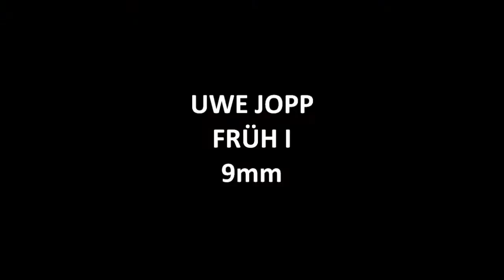Pfeife rauchen: Uwe Jopp - alte und neue Pfeifen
Pfeifenverzeichnis:

Videoteil @ 00:00
Fototeil @ 09:08

Früh I @ 00:50 / 09:08
Länge: 133mm
Kopfhöhe: 52mm
Kopfbreite: 47mm
Kopfbohrung: 20mm
Kammertiefe: 40mm
Gewicht: 64,2 gr

Früh II @ 09:30
Länge:mm
Kopfhöhe:mm
Kopfbreite:mm
Kopfbohrung:mm
Kammertiefe:mm
Gewicht: gr

Früh III - Horn @ 01:50 / 10:00
Länge: 140mm
Kopfhöhe: 56mm
Kopfbreite: 32mm
Kopfbohrung: 18mm
Kammertiefe: 32mm
Gewicht: 50 gr

Redshell Baroque Bent @ 03:32 / 10:28
Länge: 123mm
Kopfhöhe: 53mm
Kopfbreite: 27mm
Kopfbohrung: 19mm
Kammertiefe: 46mm
Gewicht: 63,4 gr

Sand Bent @ 04:24 / 10:52
Länge: 135mm
Kopfhöhe: 53mm
Kopfbreite: 23mm
Kopfbohrung: 19mm
Kammertiefe:  47mm
Gewicht: 62,4 gr

Redasymballegg @ 05:19 / 11:14
Länge: 130mm
Kopfhöhe: 55mm
Kopfbreite: 45mm
Kopfbohrung: 19mm
Kammertiefe: 46mm
Gewicht: 88,3 gr

Tanegg @ 06:23 / 11:40
Länge: 140mm
Kopfhöhe: 52mm
Kopfbreite: 24mm
Kopfbohrung: 20mm
Kammertiefe: 38mm
Gewicht: 52,2 gr

Pencil Dublin @ 07:00 / 12:12
Länge: 170mm
Kopfhöhe: 45mm
Kopfbreite: 41mm
Kopfbohrung: 19mm
Kammertiefe: 38mm
Gewicht: 37,3 gr

Free Lovat @ 07:44 / 12:34
Länge: 151mm
Kopfhöhe: 51mm
Kopfbreite: 28mm
Kopfbohrung: 19mm
Kammertiefe: 38mm
Gewicht: 43,9 gr

3Knuckle Bamboo @ 08:37 / 13:06
Länge: 134mm
Kopfhöhe: 45mm
Kopfbreite: 28mm
Kopfbohrung: 19mm
Kammertiefe: 36mm
Gewicht: 31,2 gr